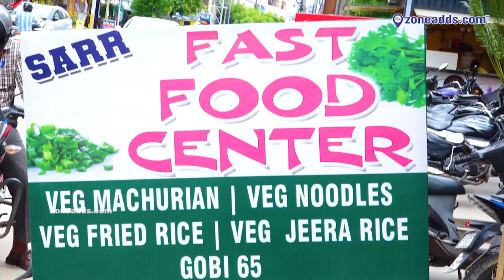Savor the taste of affordability at SARR Fast Food Center, Cheapest Veg Items @50Rs only Radhika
Lunch on the Go?
Fast Food is one of the most important businesses in our fast-paced world. Have a look at SARR Fast Food Center, the most value-for-money meals at Radhika X Road, ECIL.

Your Feedback would help us to improve our service in the coming days.